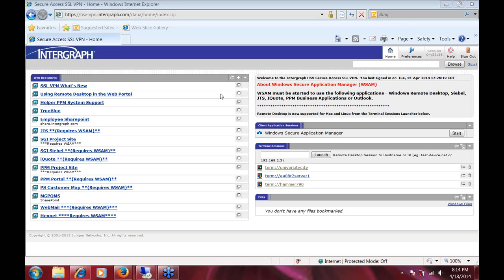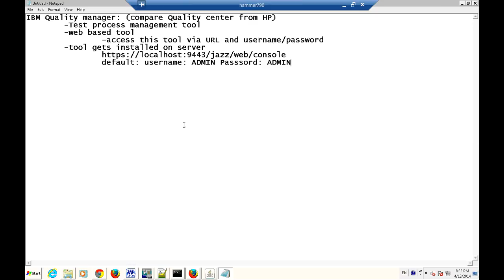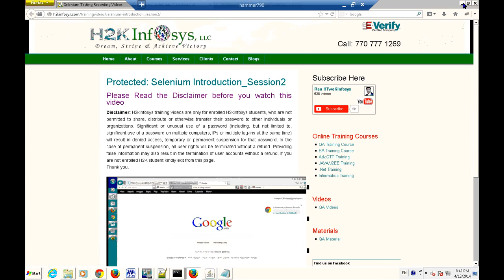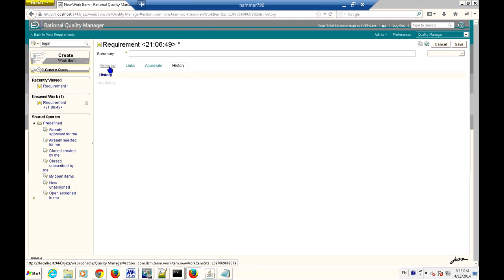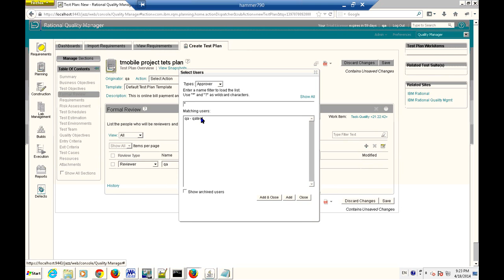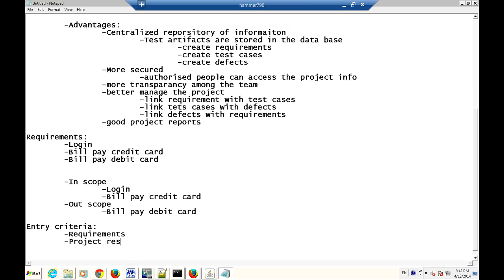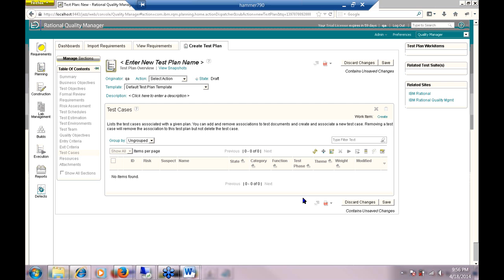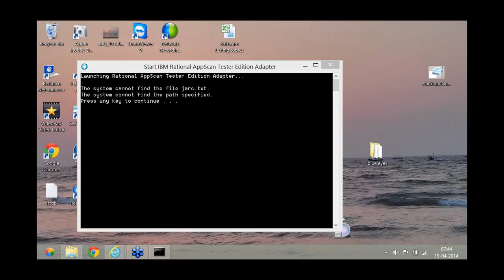2014 04 18 20 16 Link for IBM RQM classes on Mon 14th Wed 16th Fri 18th @ 8 pm EST